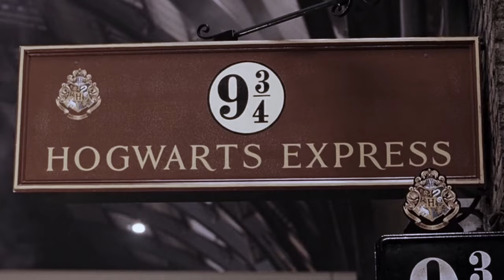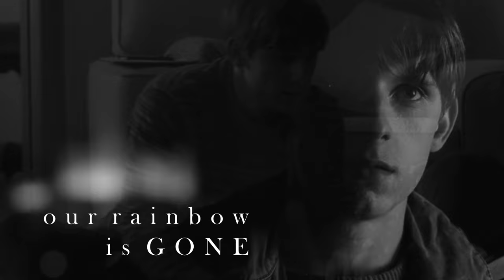James & Sirius | In This Shirt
“You’d have thought Black and Potter were brothers! Inseparable!”

So, I’m back! (kinda)
This is a small tribute to my favorite friendship in fiction. No matter how many years go by, James and Sirius’s relationship still resonates a lot with me.
It’s been a long time since I edited anything and it’s my first time using a complex program for video editing (I still have a lot to learn, omg, I have no ideia what I’m doing with the coloring). I don’t work with video editing or anything like that, so this is just for the fun of it.
I was greatly inspired by SunnyVids, Bells, Boyl Beth, belovesick, KuningannaSansa, among many other amazing Marauders editors out there. If you don’t know them (which I doubt), go check them out.

(I made all the manips in the video, but some of them were based on manips by lupinqs, tardixios and klvroline on Instagram)

FANCAST:
Lily Evans Potter – Sophie Skelton
Peter Pettigrew – Jamie Bell